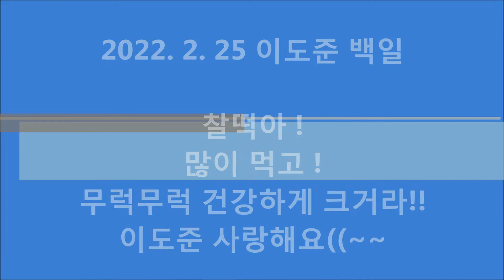20220225 이도준 백일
우리 이도준 백일이에요!!!
찰떡이 맘마 많이 먹고!!
잠 잘자고!!  쑥쑥 크거라!!!  사랑해! 이도준!!!